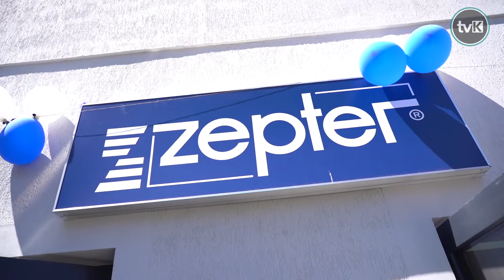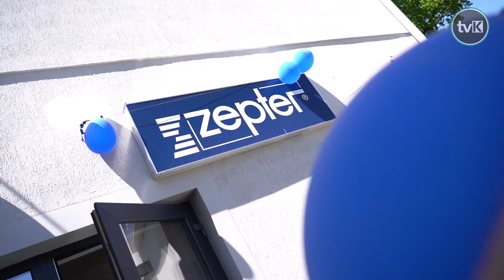Salon Zepter w Kłodzku oficjalnie otwarty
W Kłodzku uroczyście otwarto salon firmy Zepter. Inauguracja działalności nowego salonu była okazją do zaprezentowania innowacyjnych, prozdrowotnych produktów, które stały się istotną częścią życia milionów ludzi.